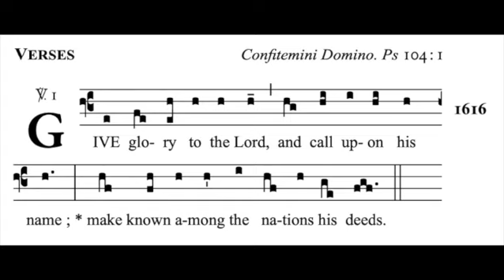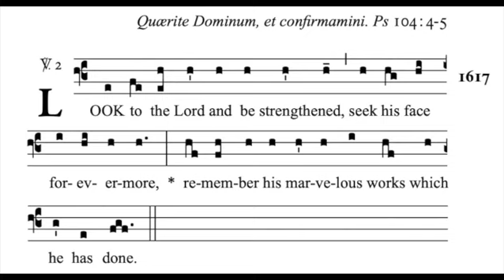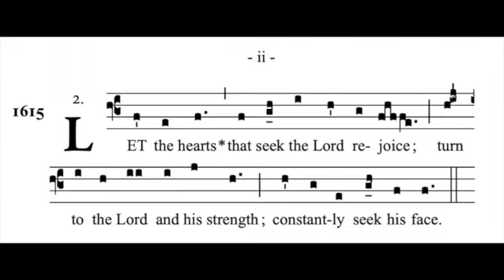30th Sunday in Ordinary Time - Entrance Antiphon